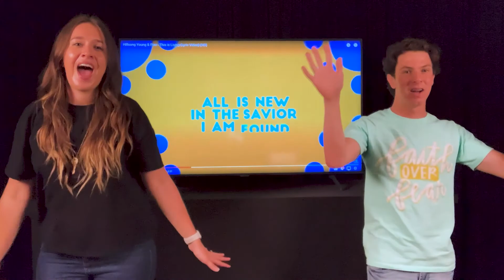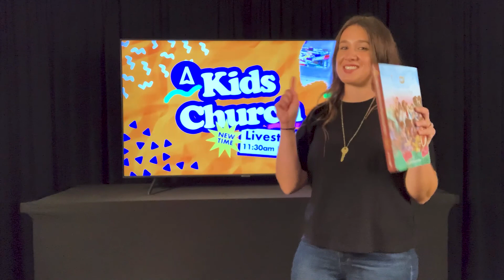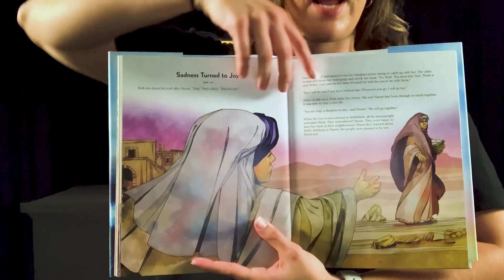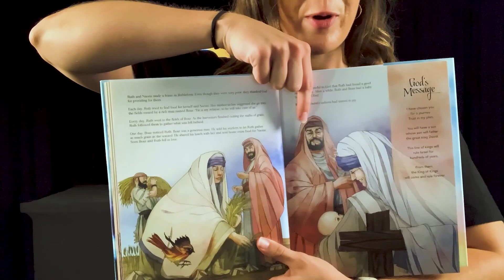Kid's Church Livestream 10-4-20